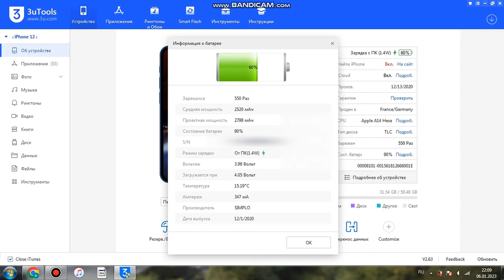Точная емкость БАТАРЕИ iPhone & iPad ​⁠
Данное видео исключительно для информативной части.

Емкость батареи iPhone
Емкость батареи iPad
Точная емкость батареи iPhone
Точная емкость батареи iPad
Реальная емкость батареи iPhone
Реальная емкость батареи iPad
Как узнать емкость батареи iPhone
Как узнать емкость батареи iPad
Емкость аккумулятора iPhone
Емкость аккумулятора iPad
Точная емкость аккумулятора iPhone
Точная емкость аккумулятора iPad
Реальная емкость аккумулятора iPhone
Реальная емкость аккумулятора iPad
Как узнать емкость аккумулятора iPhone
Как узнать емкость аккумулятора iPad